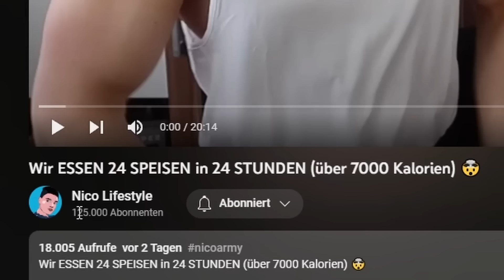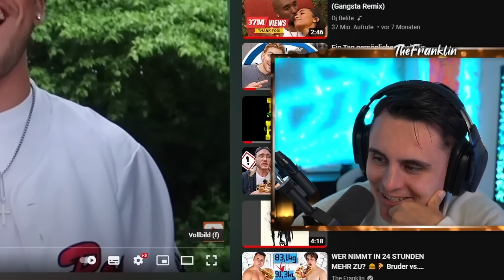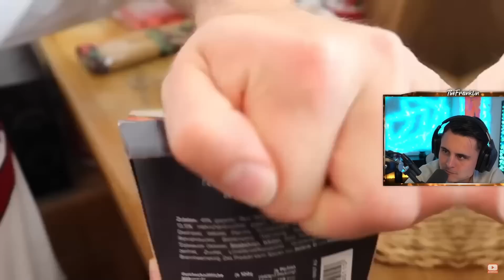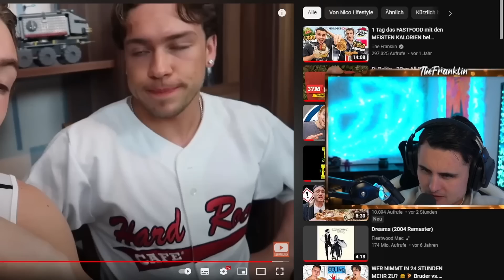Schaffen sie 24 Speisen in 24 Stunden zu essen? 7.000 Kalorien I The Franklin Reaktion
Ab JETZT gibts 48% auf fast ALLES mit Code: IMPACTFRANKLIN
 ᵂᴱᴿᴮᵁᴺᴳ

 ᵂᴱᴿᴮᵁᴺᴳ

Wir ESSEN 24 SPEISEN in 24 STUNDEN (über 7000 Kalorien) 🤯

🛒 Meine Amazon Favoriten (Fitness, Streaming, Kochen etc.):